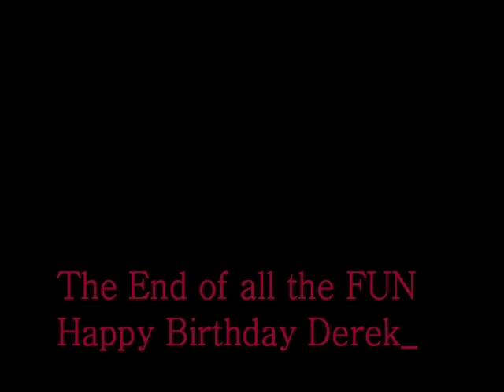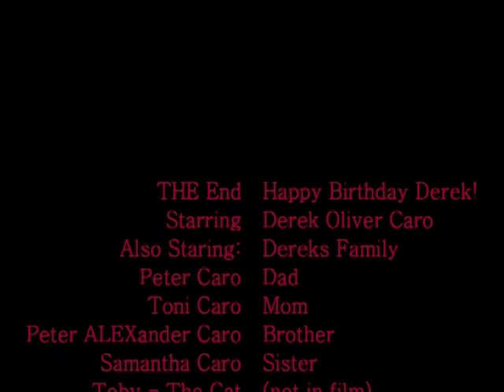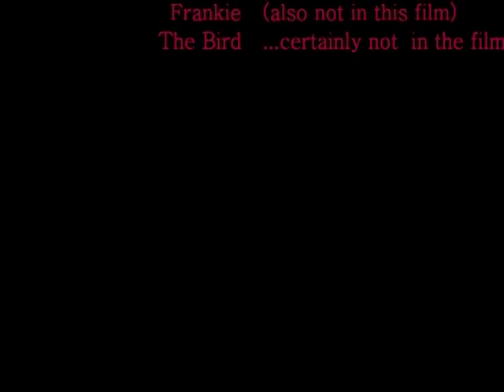Derek Birthday #10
Derek's 10 Birthday